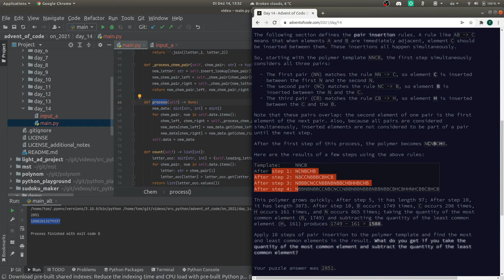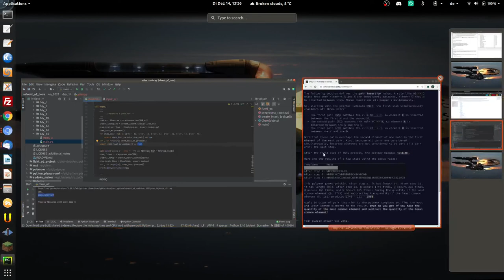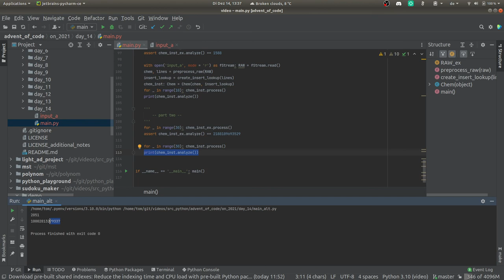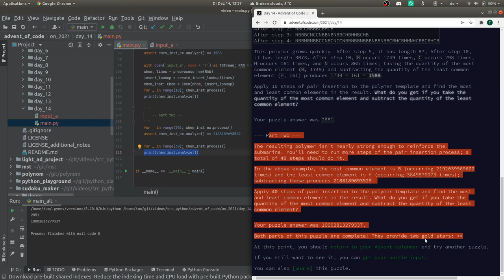[advent of code] - 14. Dezember 2021, deutsch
brute force geht nicht mehr / exponentielles Wachstum